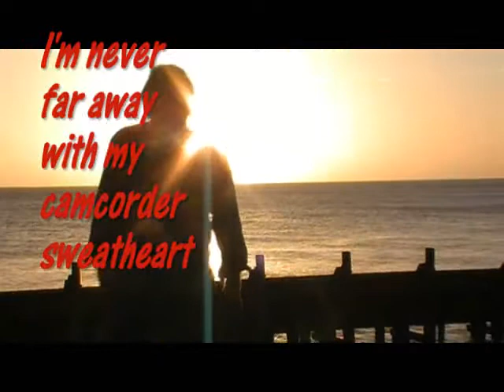True Romany Romance 1965-2013 Brian & Lynda JAMES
The 4th song that I recorded in1983 at Abbey Road Studio's with Clem Cattini, Billy Livesly, Alan Jones and Jo Partridge.produced by Tony Clark. As a gift for Lynda on our 15th Wedding Anniversary in the Holy Ghost church when we were blessed by the church that refused to marry us in 1968 because Lynda was not a Catholic, so I kept my vow to Lynda, and the church put it right. A Romany vow can not be broken, thank you Fr Cashman god bless you